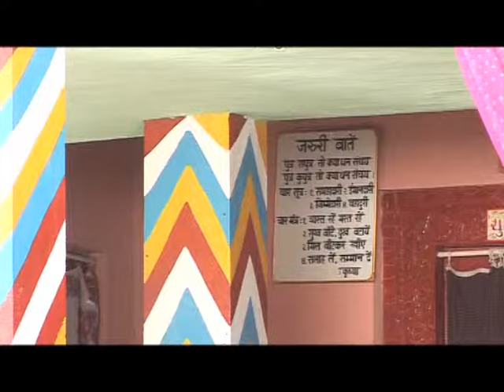CHUPE CHUPE KAHIYA LE CHALI ROJIGAAR HO [Full Song] Lahaar Maare Lehnga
Song : CHUPE CHUPE KAHIYA LE CHALI ROJIGAAR HO
Album : Lahaar Maare Lehnga
Artist : Ranjan, Chandni, Kunal, Rajnish
Singer : Bharat Sharma
Music Director : Bharat Sharma
Lyricist : Bharat Sharma, Manjul
Music Label : T-Series